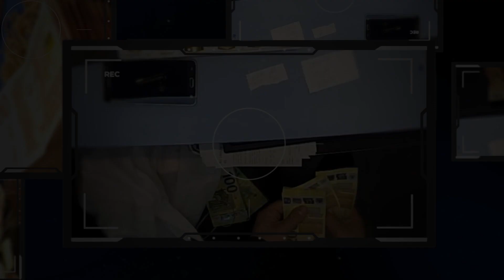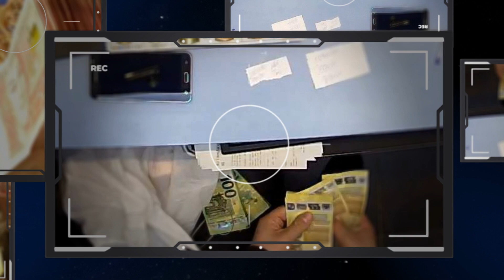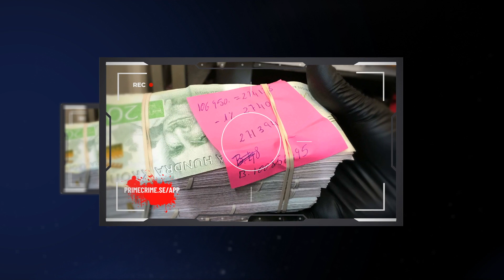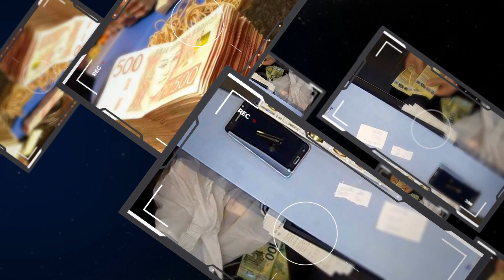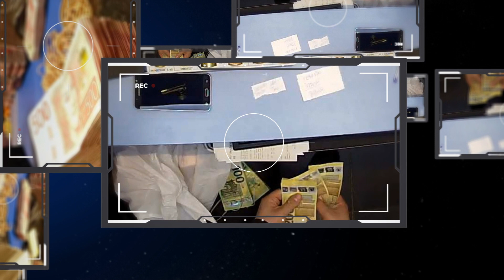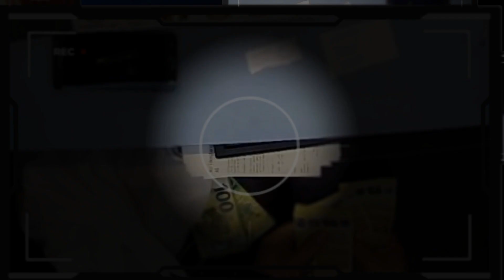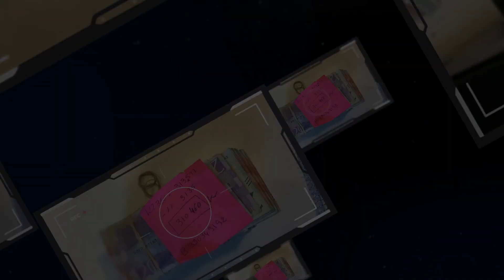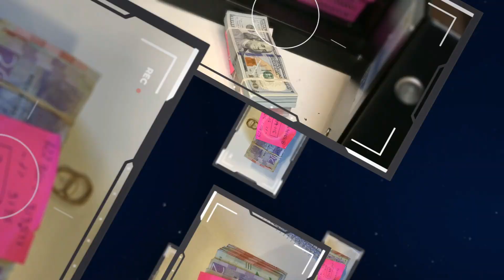World Exchange-härvan - Hachem Karim, Inspelning 5